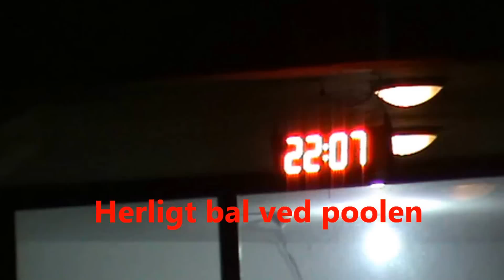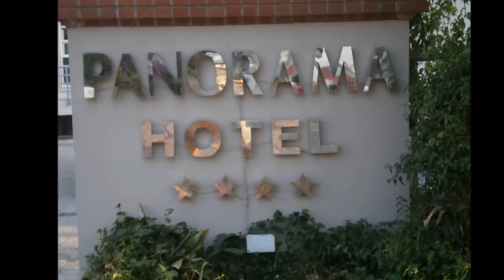Poolbal i ALANYA TYRKIET 2013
Musik fra en glad aften.